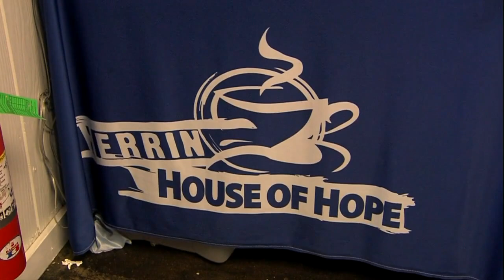6th Grade Students Volunteer at the Herrin House of Hope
It's part of an annual program that allows students to focus on empathy and giving back.